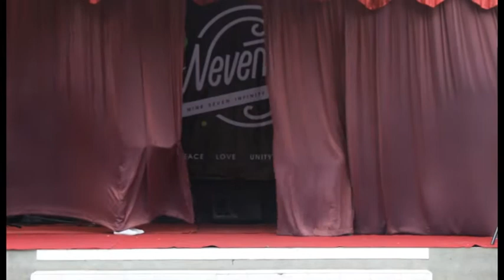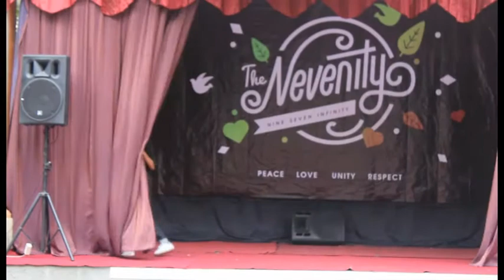Operet Nevenity 97 SMPN 7 Denpasar - Coboy Senior - part 3 -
Perform Operet Pagelaran kelas IX Senin, 1 Desember 2014

Thx to :
-Ida Sang Hyang Widhi Wasa-
-Ryan Indra Darmawan - Teater Sadewa-
-Hendra Utay - Teater Sadewa-
-Nova Dianjaya - Teater Sadewa-
-Crisna Evan Jaya - Teater Lajose-
-Vincentia Suchika - Teater Lajose-
-Asteria Sukma -Teater Lajose-
-Kelas 97 SMPN 7 Denpasar-
-Keluarga besar SMPN 7 Denpasar-
-DPC GMNI Denpasar Jalan Banteng no. 1-

Organized by Sadewa Theatre